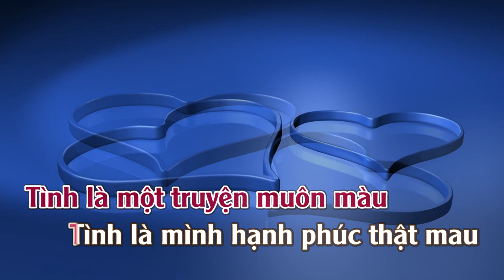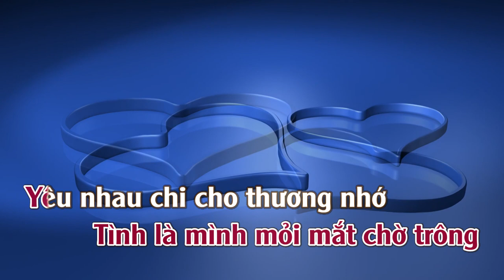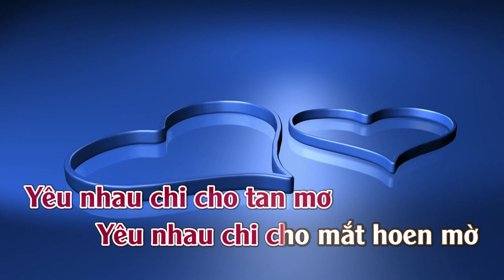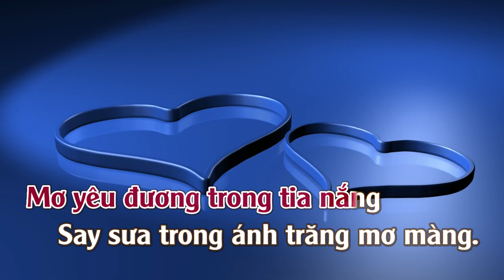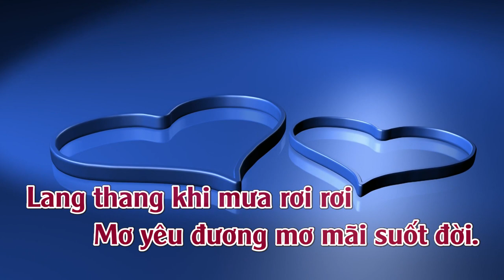Tình | Karaoke | Tone | Nữ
Tình
Tác giả:Văn Phụng